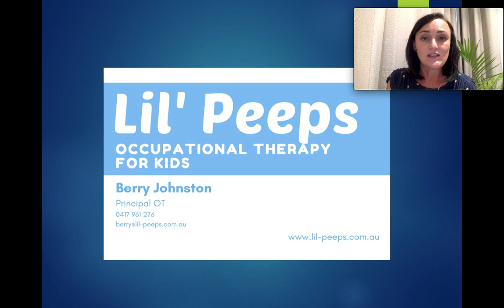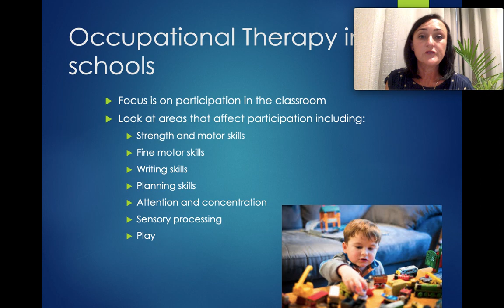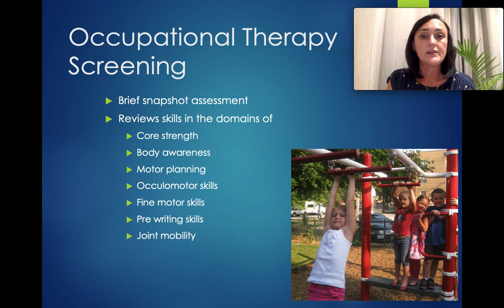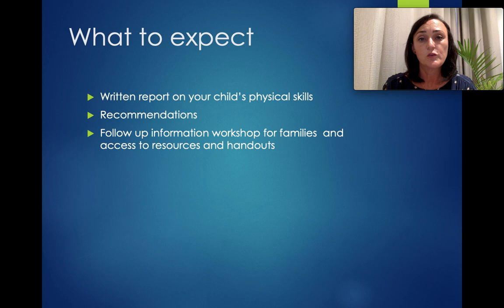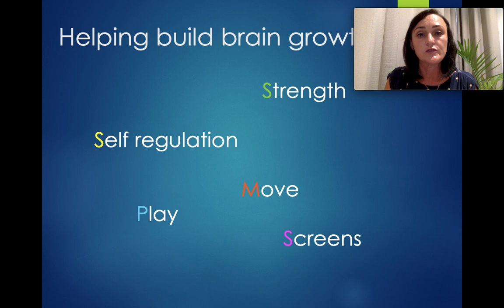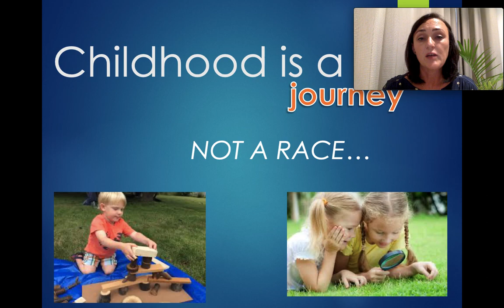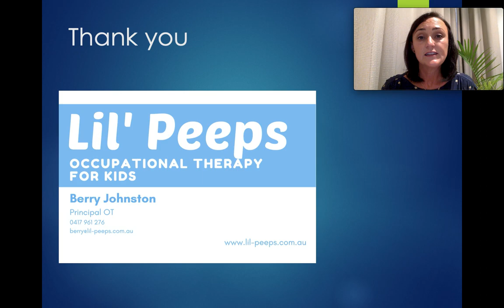Orientation video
This video provides insight into the OT screening process on offer through Lil' Peeps at a number of schools in Perth, WA and also details key development areas, vital to early classroom participation.